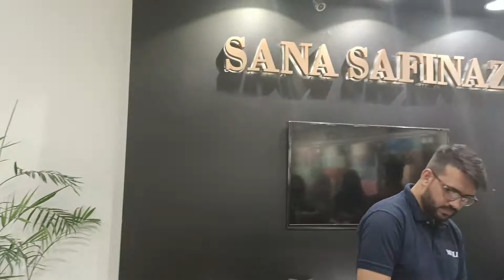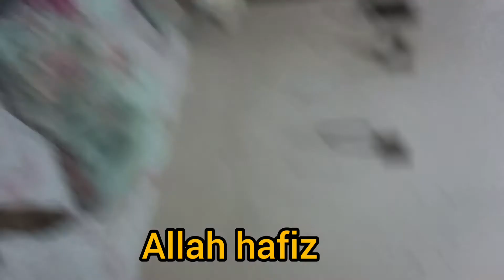Daily life routine now a days vlo# 163